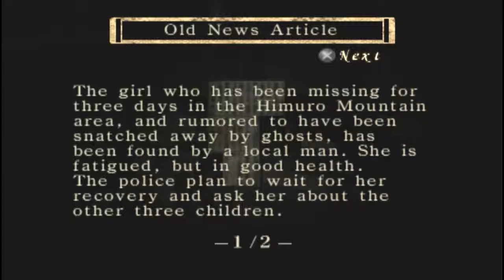Aki plays Fatal Frame #4 | Miku! You're So Slow!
Miku, you need to work on your climbing skills!

An aspiring folklorist, Mafuyu Hinasaki decides one night to investigate the Himuro Mansion, a place that is said to be haunted, in search of renown folklorist Junsei Takamine. He brings with him a special hand-me-down, a special camera that has the power to "expose things the normal eyes can't see." Mafuyu enters the mansion and encounters its only inhabitants, ghosts of the people who were killed there. After fending off a violent ghost and seeing the power of the camera for himself, Mafuyu decides to continue his search. On his way, however, a dark presence surrounds him, and Mafuyu's fate is unknown.

Two weeks later, Mafuyu's sister, Miku arrives before the mansion. Fearing the worst may have happened to her brother, she takes it upon herself to enter the mansion and find him. Inside she finds the camera that Mafuyu brought with him, and, continuing his investigation, finds out the truth about the folklorist who went missing. Takamine came to the mansion to document the grisly events that occurred there long ago. In his progress he uncovers the mysterious Strangling Ritual that took place in the mansion, but before he and his assistants could leave the haunted grounds, they were set upon by the spirits that were killed in the aftermath of the failed ritual. Miku continues deeper into the mansion, determined to find the truth and her missing brother. The story gets worse and worse by every room Miku enters, when later on she finds out that the Shrine Maiden (who is dead) looks for Mafuyu too.

I stream on Twitch every Sunday!